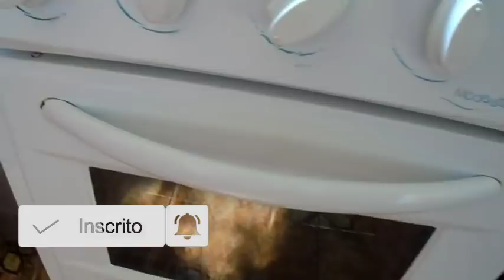BOLO LARANJA FOFINHO SIMPLES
TAGS USADA NO VIDEO

Bolo de laranja simples,BOLO DE LARANJA FOFINHO SIMPLES,bolo laranja